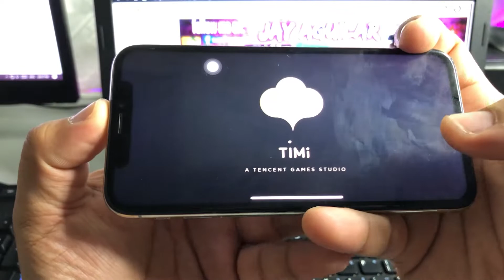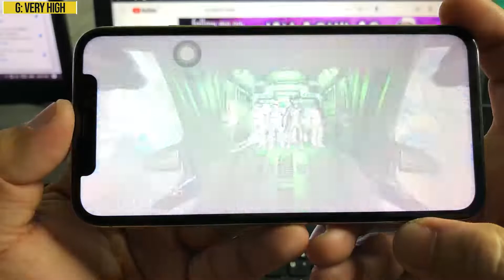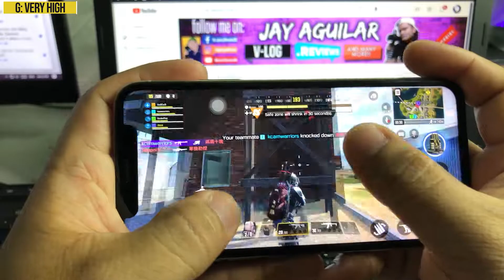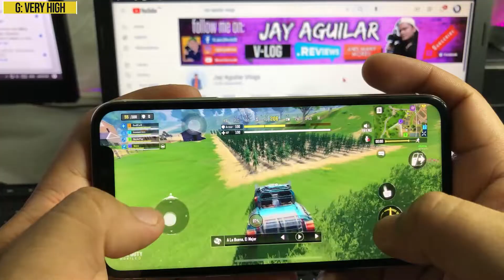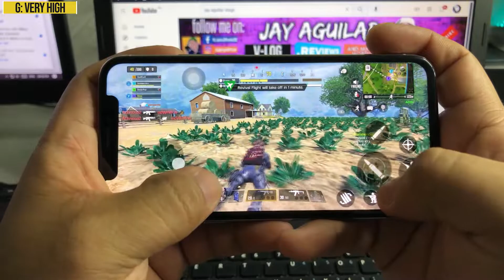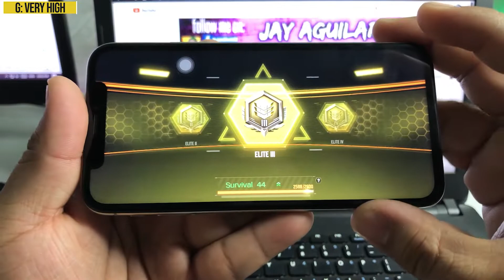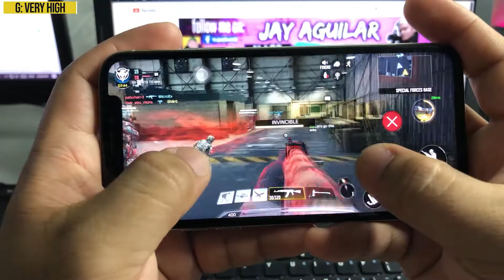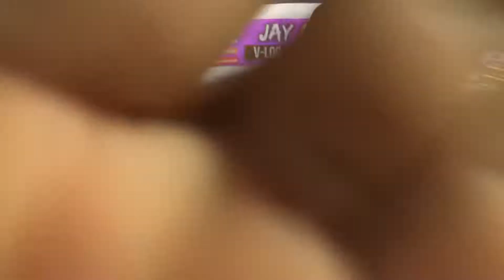Call of Duty: Mobile Gameplay on iPhone X w/ iOS 15.0.1 | Battle Royale & Multiplayer (MAX GRAPHICS)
Let's try Mobile Legends: Bang Bang on iPhone X on iOS 15.0.1. How's the performance in the maximum graphics setting?

Recording Camera: iPhone X
Used Phone: iPhone X
Editing Software: Adobe Premiere Pro